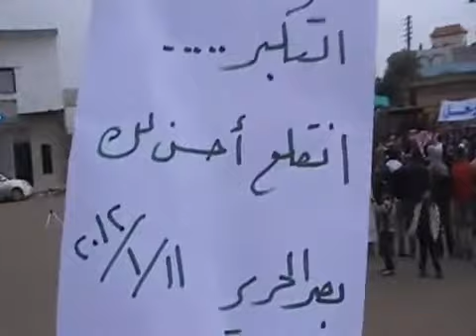11 1 Bousr Al Harer Daraa أوغاريت بصر الحرير حوران , مظاهرة أربعاء أسرى الحرية